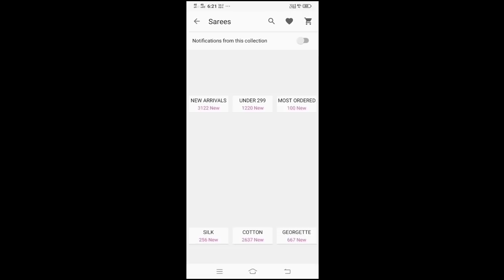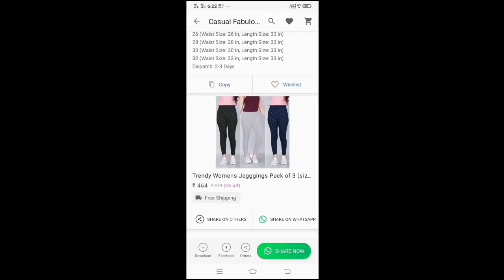शादी की सालगिरह पर दिया हस्बैंड ने मुझे तोहफे हम भी इंसान हैं 🌹हमारी भी इच्छा होती है Meesho hall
golden bangles_Order Number: 90791709

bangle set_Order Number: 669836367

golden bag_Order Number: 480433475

cream golden kurti_Order Number: 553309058